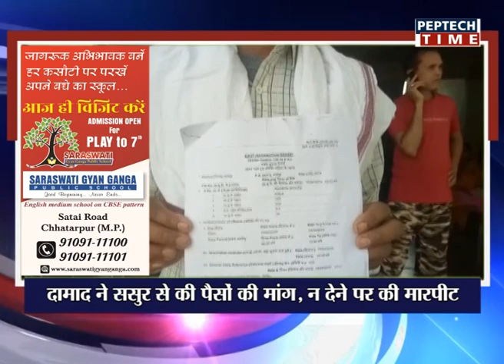दामाद ने ससुर से की पैसों की मांग, ना देने पर की मारपीट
⏩ खबर दिन भर में सुबह 11:00 बजे